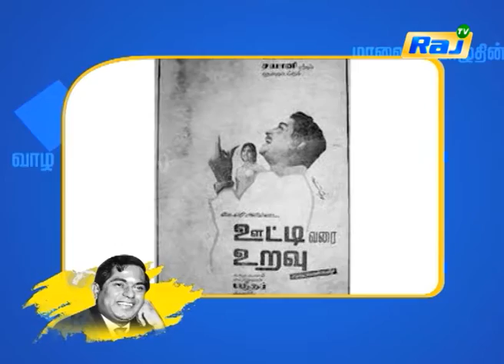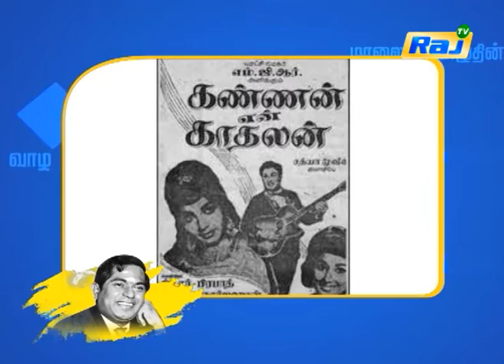Isai Chakaravarthy MSV - Spl Documentry | Episode - 90 | Dt - 18.01.2021 | RajTv